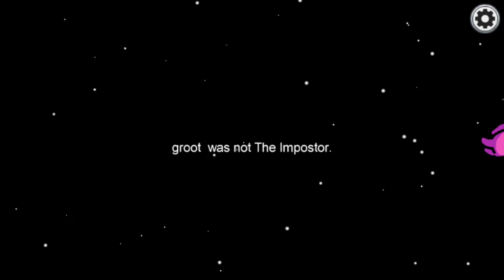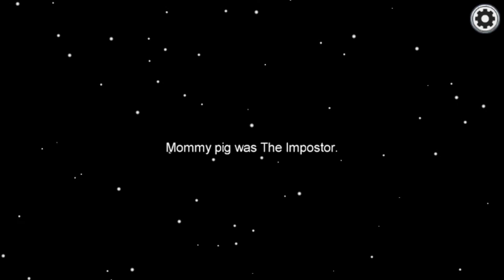unter uns ist ein killer. Schaffen wir es zu entkommen?? Among Us Part#1